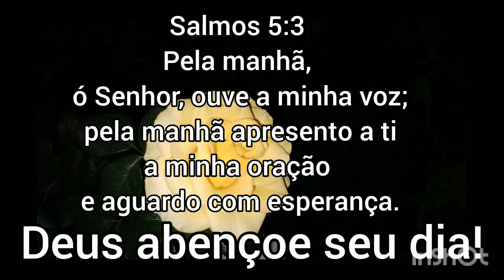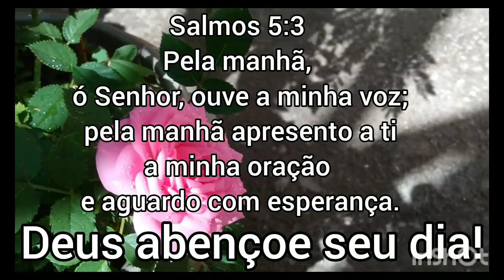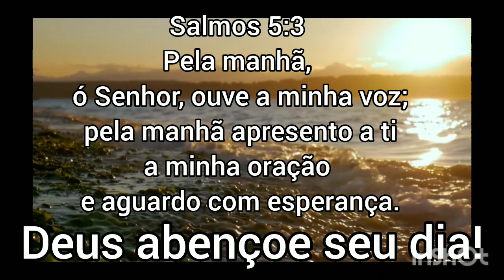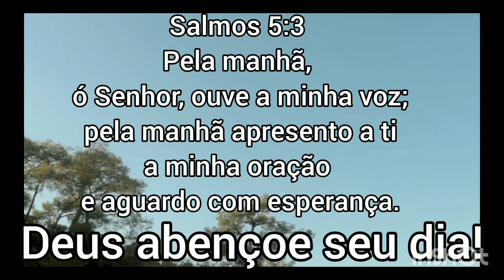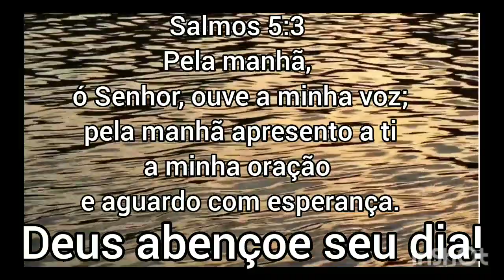Oração da manhã 17/02/2023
Ore junto comigo, e que através desta oração Deus abençoe o seu dia em nome de Jesus !